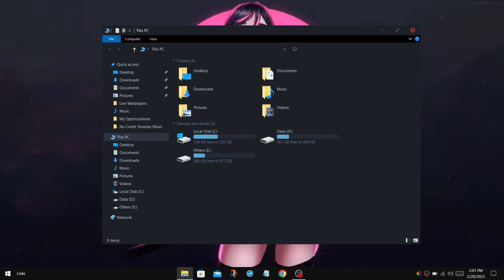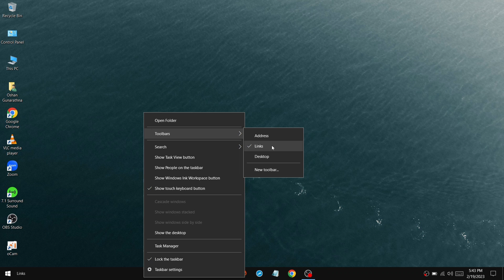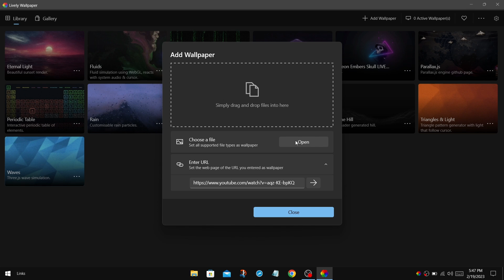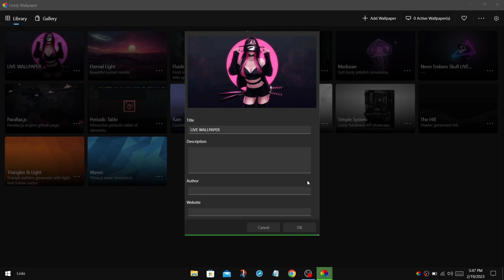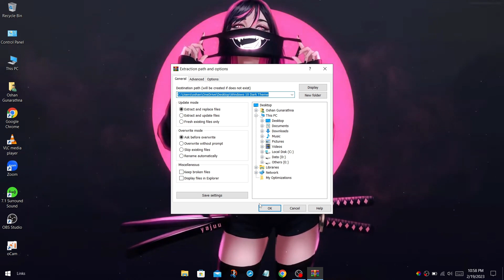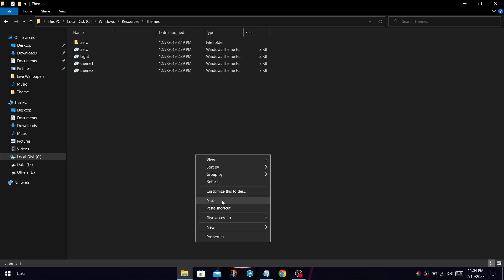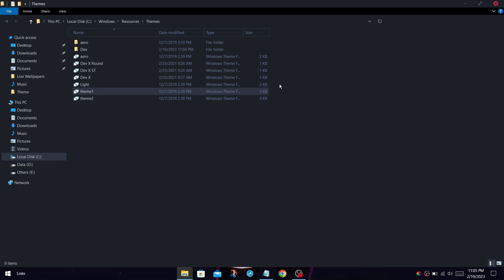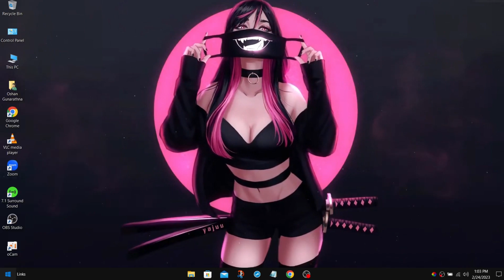Customize Your Windows 10 Desktop! (BEST Dark Theme)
In this video, I will show you how to customize your Windows 10 desktop, including adding a dark theme. This has no effect on your PC's performance and will not harm your PC; you can always revert to the default theme with some simple steps.

Timestamps 🕛
00:00 - Intro
00:30 - Customizing The Taskbar
01:58 - Lively Wallpaper
04:01 - Performance In Wallpaper App
04:24 - Windows 10 Dark Theme Pack
06:54 - Preview Of The Dark Theme
07:32 - Registry Key & Visual Effects In The Pack
08:04 - How to Restore the Default Theme
08:37 - Outro (Checkout My Other Videos)

Please Note that game companies (Frequently Release New Updates) that may impact the performance of the game, and it is your responsibility to stay informed about these changes.

Additionally, OGTech does not take any responsibility for any modifications that are not mentioned. It is important to always create a (Restore Point) before making changes to your device's.